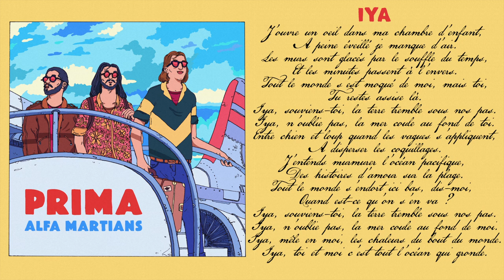Alfa Martians - IYA (Official Audio)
IYA
© AU SECOURS! PRODUCTION

Composed, written, arranged, recorded and produced by Lucien Debouverie, César Depouilly & Martin Depouilly

Vocals: Lucien Debouverie, César Depouilly & Martin Depouilly
Guitars, ukulele, cavaqinho: César Depouilly & Martin Depouilly
Piano, keyboards: Lucien Debouverie
Bass: César Depouilly
Drums, percussions: Lucien Debouverie, César Depouilly & Martin Depouilly
Choir: Charlotte Benezech, Alexandra Comnos, Charlotte Crouzet & Juliette Derideche

Recorded @ Substudioz, Paris
Mixed @ Succulence Records, Paris by Geoffrey Puig
Mastered @ La Villa Mastering by Jérémy Henry

Artwork: Joseph Colban